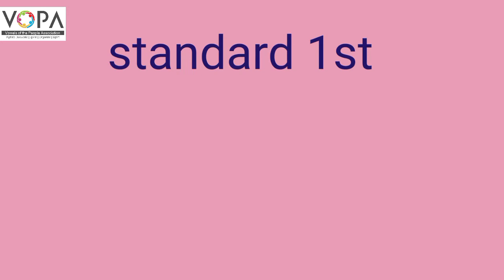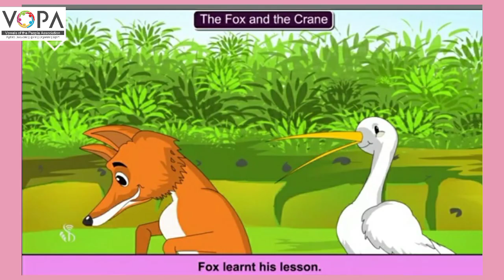1st I English I 8.9 | The Fox and the CraneI | VSchool